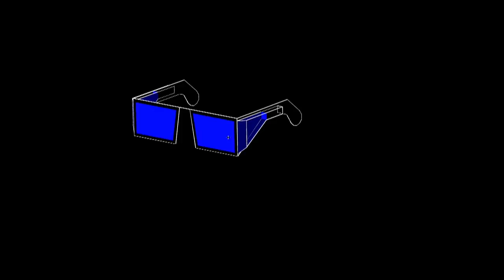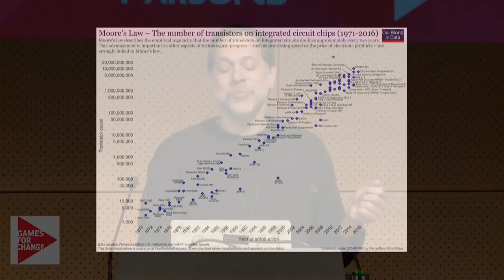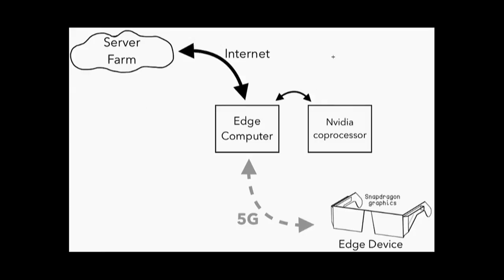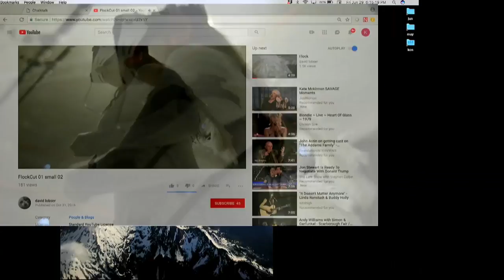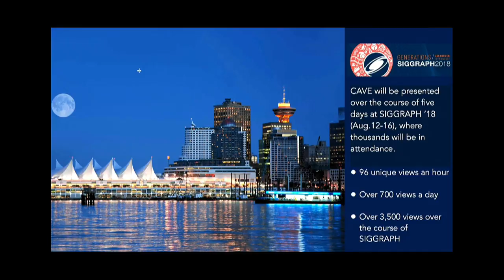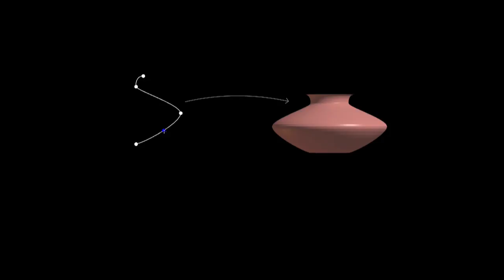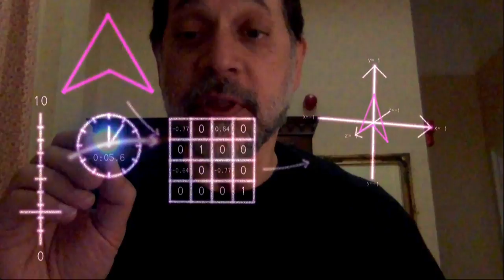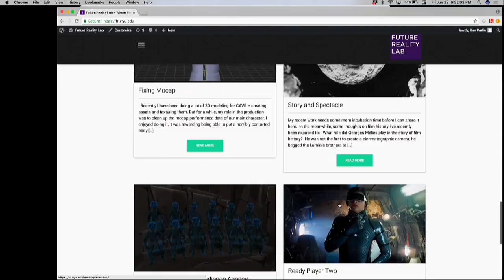Keynote - Future Reality with Ken Perlin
We are about to enter the age of wearables. As this happens, we will experience a radical change in our very concept of reality, and in how we use technology to help us communicate. I will talk about the exciting opportunities ahead.

Speakers:
*Ken Perlin (Professor of Computer Science, New York University)